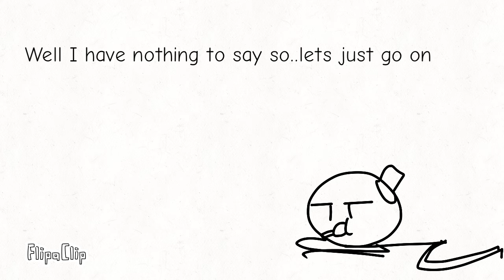Discounting My Gacha Series.